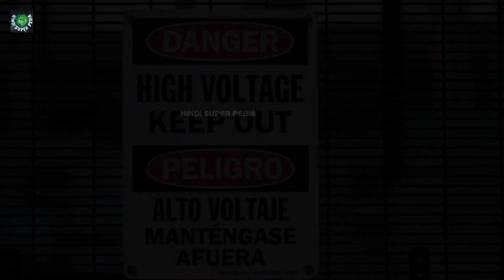दुनिया की सबसे गर्म और ठंडी जगह | Hottest And Coldest Place In The World | Yakutsk | Death Valley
Video Title: दुनिया की सबसे गर्म और ठंडी जगह | Hottest And Coldest Place In The World | Yakutsk | Death Valley

Death Valley is a desert valley in Eastern California, in the northern Mojave Desert, bordering the Great Basin Desert. Famous for the highest temperature. During summer, it is thought to be the hottest place on Earth. Death Valley's Badwater Basin is the point of lowest elevation in North America, at 282 feet (86 m) below sea level.

 Yakutsk is the capital city of Sakha, Russia, located about 450 km south of the Arctic Circle and 5000 Km far from russia capital moscow. Yakutsk has become one of Russia's most rapidly growing regional cities, with a population of 355,443 at the 2021 Census. Yakutsk — where the average annual temperature is −8.0°C , winter high temperatures are consistently well below −20 °C, and the record low is −64.4 °C, is the coldest city in the world.

This Video Is Created by:- Amit Kumar Patel
Channel Name: Hindi Super Pedia

Watch: इजरायल से क्यों खौफ खाती है दुनिया | Why is The Israel Army So powerful | Israel Military Strength
Watch: काला सागर के काले रहस्य | All About Black Sea in hindi | जानिए काला सागर को काला क्यों कहा जाता है
Watch: दुनिया के 10 सबसे ठंडे देश | Top 10 Coldest Country in the World in Hindi | Hindi Super Pedia
Watch: दुनिया के 10 सबसे बड़े रेगिस्तान | Top 10 Largest Deserts in The World in Hind | Hindi Super Pedia
Watch: गोमूत्र से नहाते हैं मुंडारी जनजाति के लोग | Mundari tribe showers with cow urine - south sudan